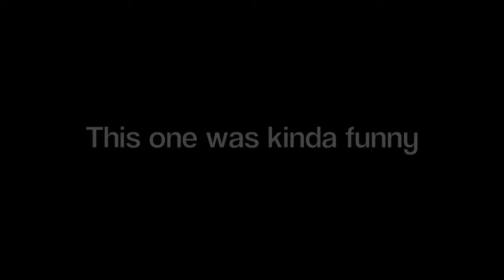AI Shenanigan Highlights | Overwatch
Cyborg Ninja n Cowboy